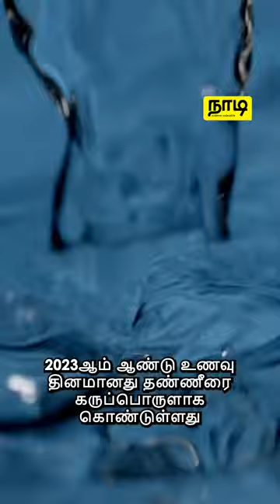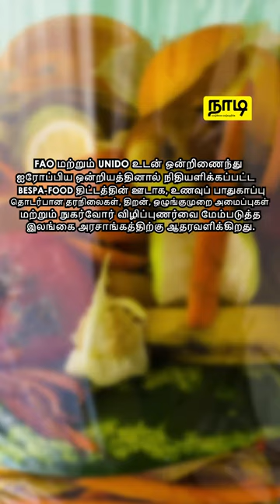உணவுப் பாதுகாப்பிற்கு பாதுகாப்பான நீர் ஏன் அவசியம்? நாடி - NadiLK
உணவு பாதுகாப்பிற்கு தண்ணீரின் பங்கு எவ்வளவு முக்கியமானது?

பாதுகாப்பான உணவு உற்பத்தி மற்றும் அவை நுகர்வுக்கு வரும்போது பாதுகாப்பான நீரின் முக்கியத்துவத்தை ஆராய்வதிலும், இந்த உலக உணவு தினத்தில் தண்ணீர் பாதுகாப்பை உறுதி செய்யப்படுவதை சார்ந்த கேள்விகள் எழும் போது அவற்றை தீர்க்கவும் உணவுத்துறை நிபுணர்களிடம் இருந்து ஆலோசனை கேளுங்கள்.

வாழ்க்கை வாழ்வதற்கே!